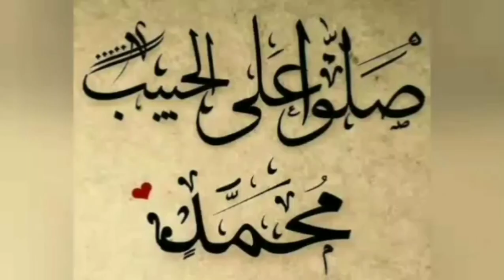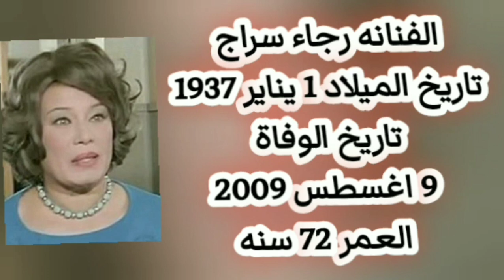وفيات واعمار ابطال مسرحيه الواد سيد الشغال انتاج 1985